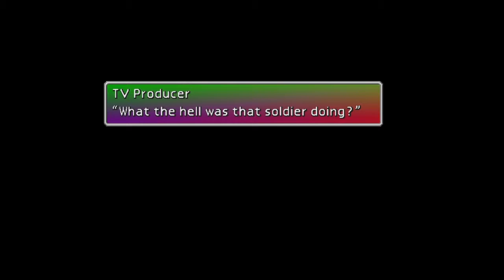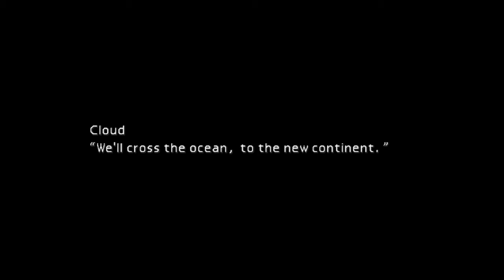Let‘s Play Final Fantasy 7 Episode 24 (Junon's Finest !)